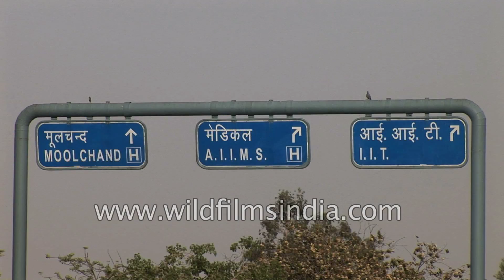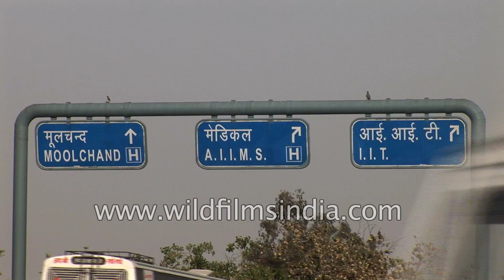All India Institute of Medical Sciences (AIIMS) - world class clinical care in Delhi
Auto rickshaws, low floor buses, Motorbikes, Maruti Swift Dzire, , etc. passing through AIIMS, Ring Road, Delhi, India.

The All India Institutes of Medical Sciences (AIIMSes) are a group of autonomous public medical colleges of higher education. AIIMS New Delhi, the fore-runner parent excellence institution, was established in 1956.

AIIMS New Delhi is governed by the All India Institute of Medical Sciences Act, 1956.

AIIMS runs a variety of undergraduate courses in medicine, nursing and related areas , and postgraduate courses in virtually all the basic and clinical medicalspecialties and superspecialties. Admissions to these courses are based on entrance examinations conducted all over the country.

AIIMS strives hard to make world class clinical care available to millions of underprivileged citizens of India and neighboring countries. While its magnificent buildings and hi-tech facilities may create a superficial image of elitism, a visit to AIIMS is enough to dispel any such illusion

Its corridors are thronged by patients, most of them too poor to afford quality treatment elsewhere. They come here with high hopes because of the reputation which AIIMS as built up. AIIMS is at present, not a single hospital but a conglomerate of facilities .It has over 1500 spread over the main hospital, Dr. Rajendra Prasad Centre for Ophthalmic sciences, Cardiothoracic Centre, Neurosciences Centre, Institute Rotary Centre Hospital and De-addiction Centre. This complex of facilities caters to about 1.5 million outpatients and 80,000 inpatients every year .The number of surgical operations performed at AIIMS last year was over 100,000.